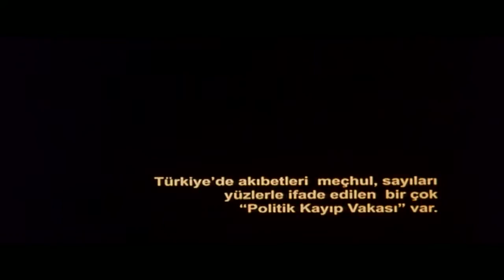hicbiryerde fragman .mov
can ozbatur tayfun pirselimoglu zeynep ozbatur hicbiryerde zuhal olcay